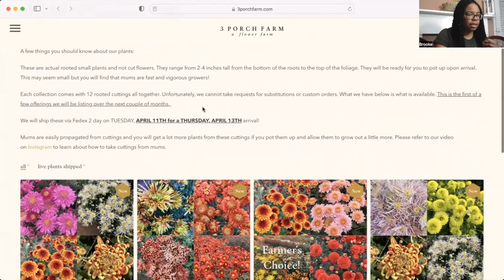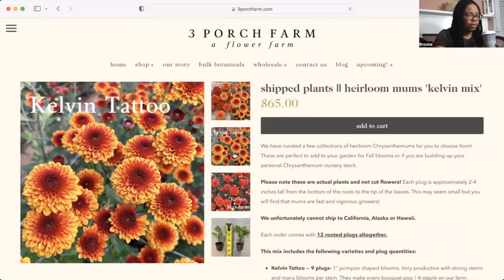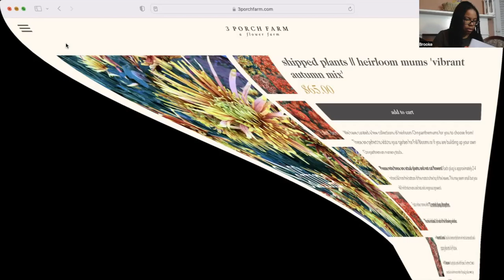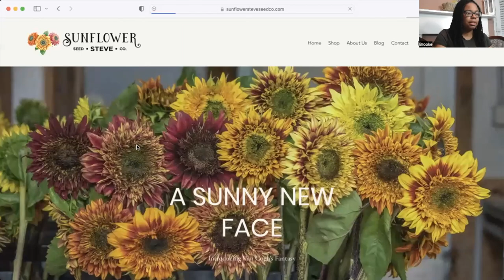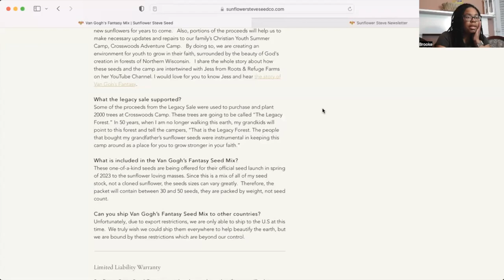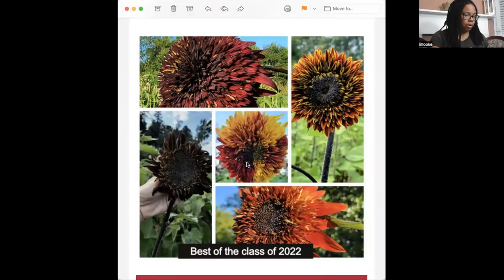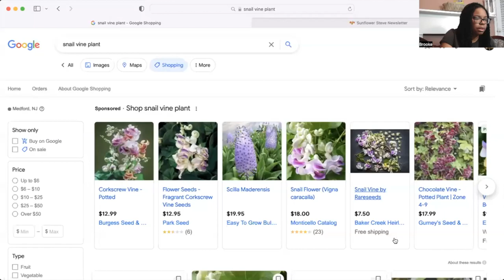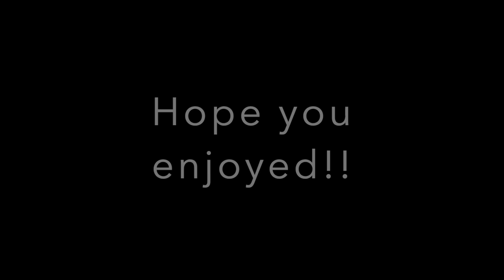Shopping for Mums, sunflower, and snail vine HD 1080p